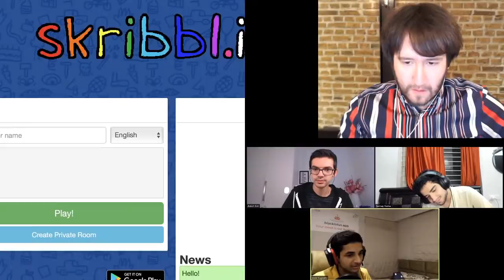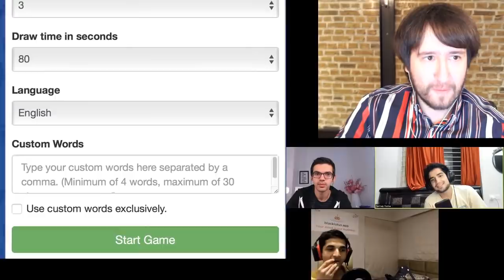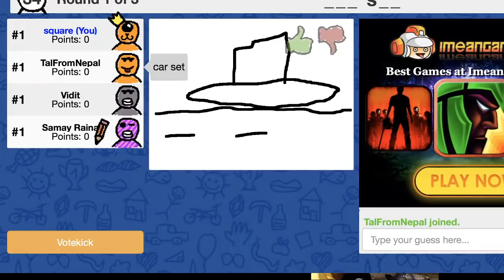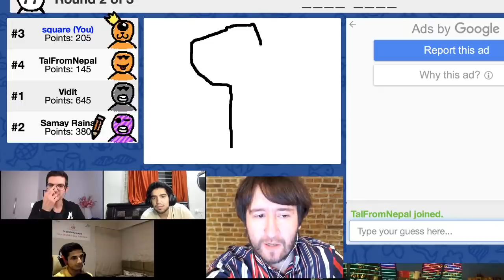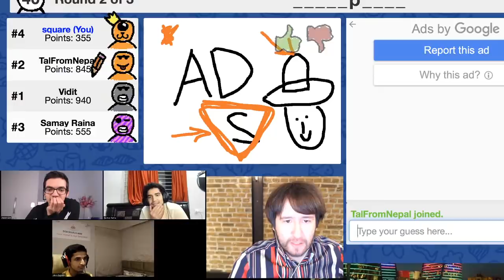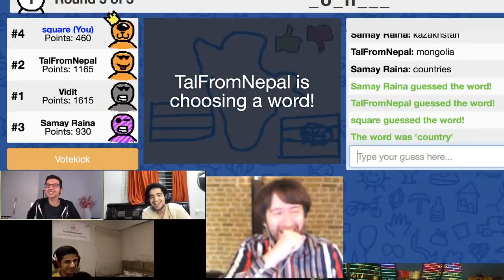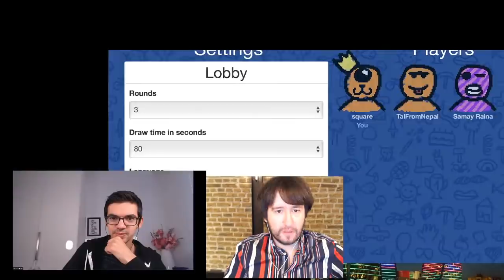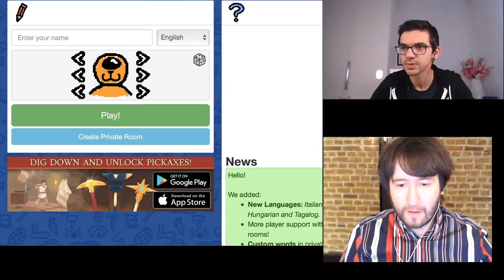Celebrating International Friendship Day ft Giri, Vidit, Samay Raina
Celebrating International Friendship Day

BTC address : 1My3wNDsQZDggNXA8PKBkP9KM8Xttq8qFh